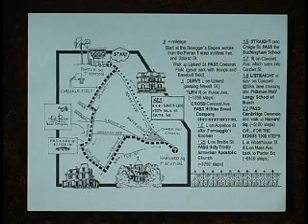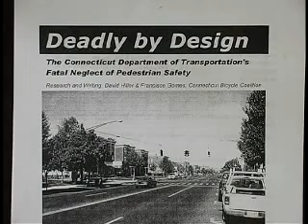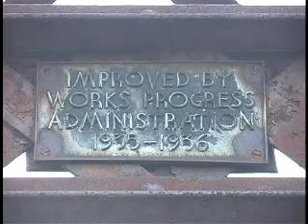Perils For Pedestrians 69: New England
0:59 --The Kids and Transportation education program teaches mobility to children in Portland, Maine.
4:26 --The Golden Shoes treasure hunt makes walking fun in Cambridge, Massachusetts.
8:46 --The Cambridge Walks coalition promotes walking in several ways.
12:33 --The Connecticut Bicycle Coalition in Hartford has issued a report, "Deadly by Design".
17:30 --A National Heritage Corridor follows the Blackstone River from Worcester, Massachusetts, to Providence, Rhode Island.
19:38 --The group Local Motion promotes walking and bicycling in Burlington, Vermont.
21:21 --An historic pedestrian bridge has a modern problem where it ends at a busy road in Brunswick, Maine.
25:11 --The Ashuelot covered bridge in New Hampshire has pedestrian walkways along both sides.
(2002)
 "Perils For Pedestrians" appears on public access cable channels in 100 cities across the United States. Help us get on the public access channel where you live.  Produced by John Z Wetmore.